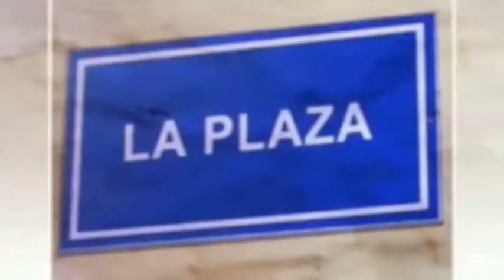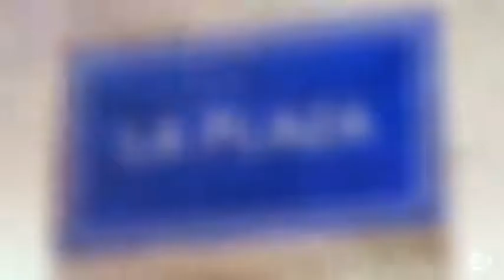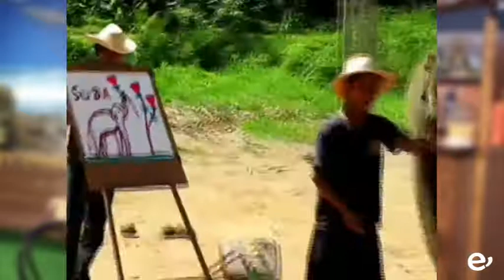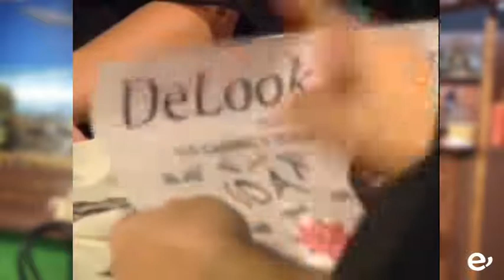LA PLAZA. Programa 26. Reposición 2012-2015